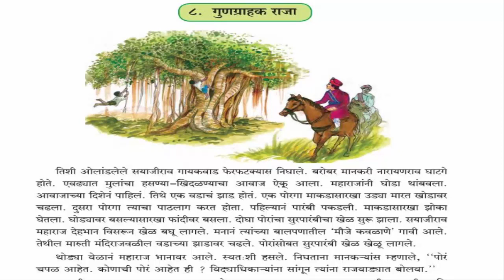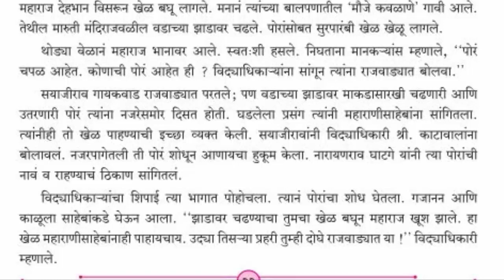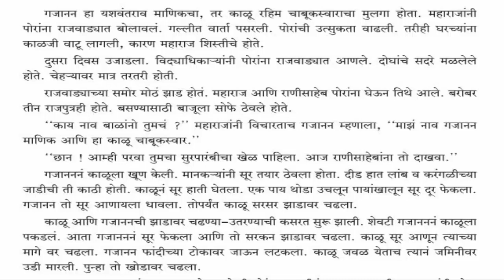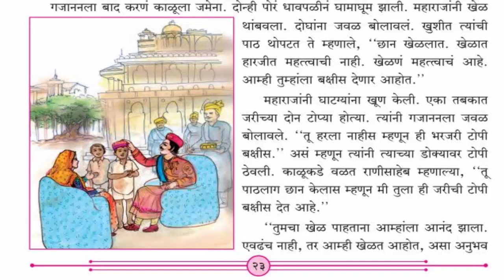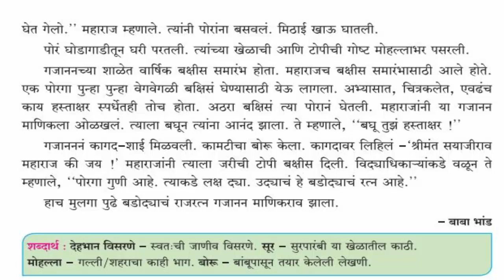८ गुणग्राहक राजा इयत्ता चौथी, विषय मराठी